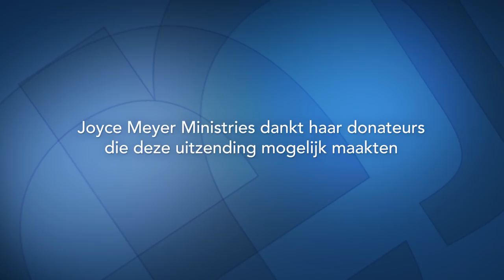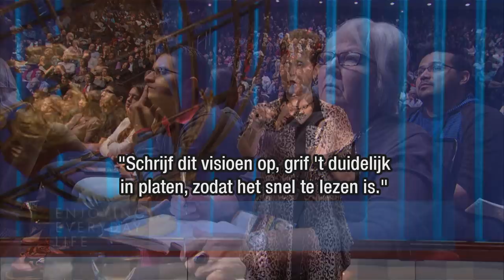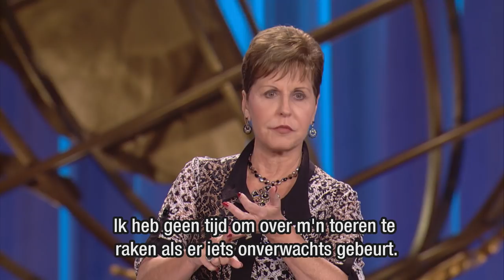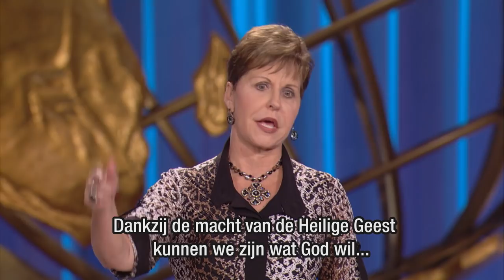Hou op met klagen (1) – Joyce Meyer – Emotionele pijn genezen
Hoe meer we over een situatie klagen des te langer blijven we daarin steken. Als we succes willen zien moeten we beginnen God dankbaar te zijn en Hem te prijzen.